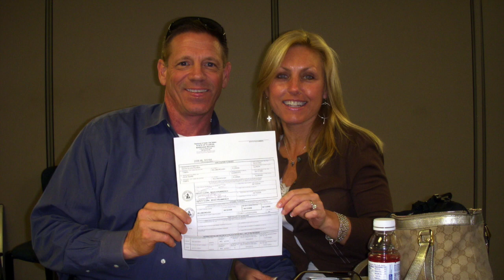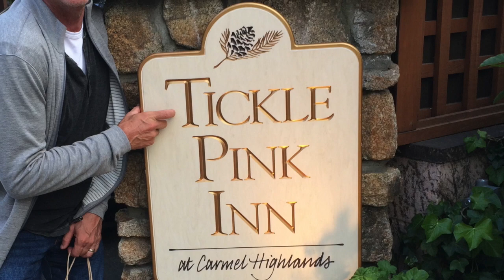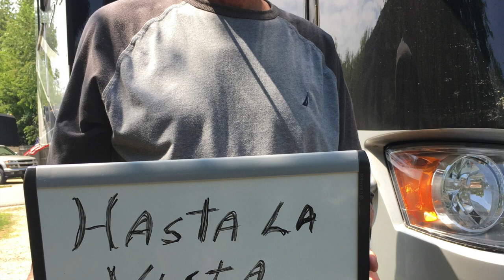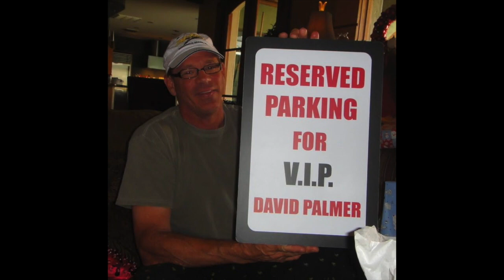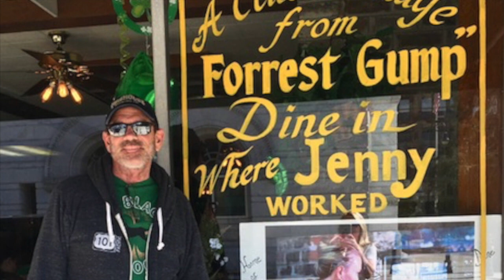Celebrating the Life of David Palmer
Video montage from the Tampa Celebration, Aug 6, 2018.